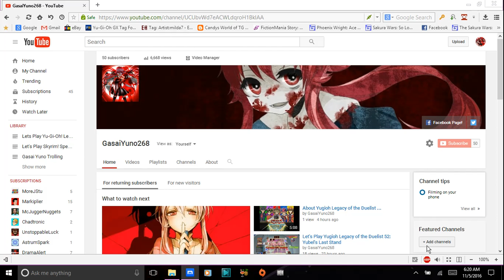Why I am now GasaiYuno268?!